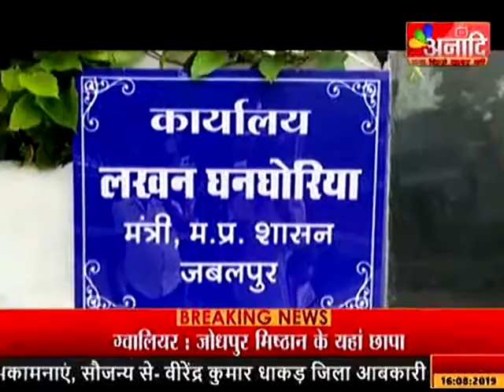BREAKING |जबलपुर : कैबिनेट मंत्री लखन घनघोरिया का पलटवार| ANAADI TV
जबलपुर कैबिनेट मंत्री लखन घनघोरिया का पलटवार पूर्व मंत्री विश्वास सारंग के बयान पर किया पलटवार ‘भाजपा के नेता मर्यादा, नैतिकता को भूल चुके हैं’ ‘इन्हें नहीं पता रिश्तों की मर्यादाएं’